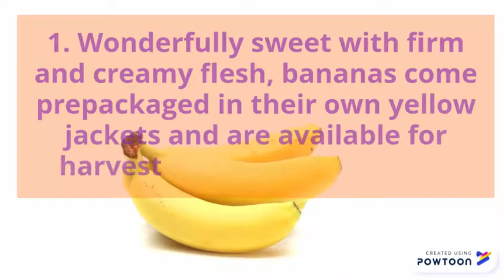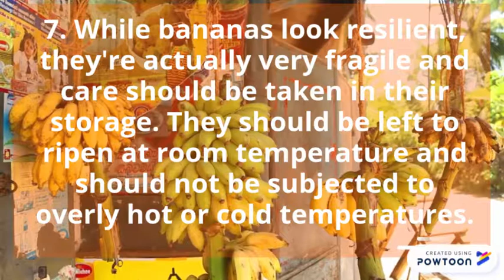7 Banana Facts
7 Banana Facts

Important Facts about Bananas
Educational